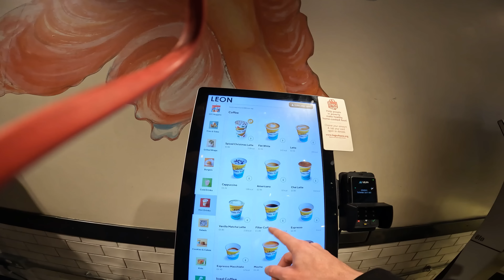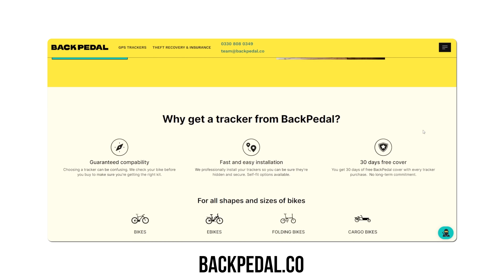Reporting My E-Bike As STOLEN - THE TRACKING COMPANY HUNTED ME DOWN!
I got in contact with back pedal and told them this video idea i had! Hunt me down if your trackers are that good!. and they agreed. This is not a paid advert/sponsored video etc its literally a video idea i really wanted to create and the result is great!

Kit I recommend and use;